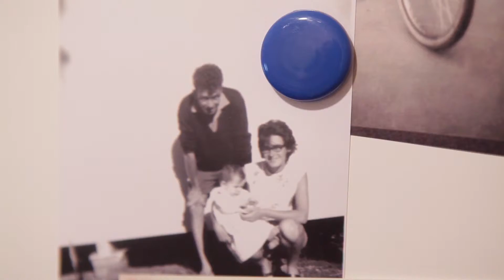Ik ben mormoon, vader en motortrainer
Steve Brouggy, mormoon en motorfietstrainer, weet hoe het is om 200 km per uur te rijden, maar ook hoe het is om je vader te verliezen. Ondanks de hoogte- en dieptepunten houdt hij zich aan zijn geloof vast. Zie